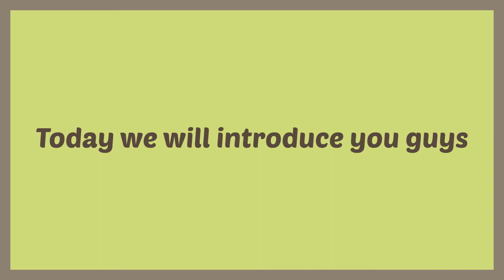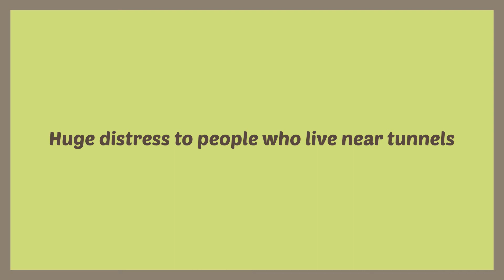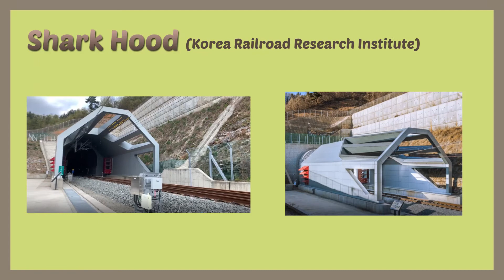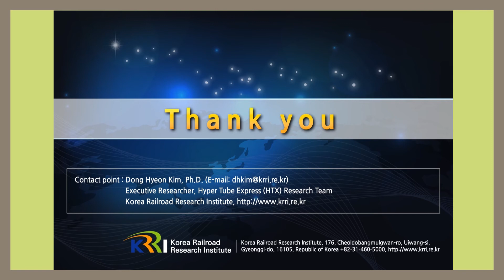Shark Hood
Hello this is KRRI and today we will introduce you guys an interesting scientific fact.
‘Sonic-booms in tunnels’

I bet most of you guys have heard of sonic-booms but probably sonic-booms with regards to aircrafts. not trains and tunnels.

Aerial sonic-booms occur when aircrafts reach or decelerate from supersonic speed, and when this exquisite condition is satisfied, shrieking sound of explosion is generated with a cone shaped wave.

Well interestingly, this phenomenon similarly occurs with high speed trains as well. When a high-speed train pierces a tunnel with a small entrance, it generates a compression wave and passes it’s energy through the tunnel, to the exit.
And this compression wave radiates a tremendous sonic-boom which can shake windows and doors of houses 3km far.

Let’s hear how big it is.
This really is a serious problem and is a huge distress to people who live near tunnels.

So, how are we gonna solve it?
There are two solutions.
The first one is making the diameter tunnel big. When the entrance of the tunnel is big enough, the compression wave generated would be decreased.
But this solution has a huge flaw. Since you need a big tunnel, it obviously needs a far bigger budget which could be saved.
The second solution which we suggests resolves both problems.
The Shark Hood, invented by Korea Railroad Research Institute in South Korea, reduces the pressure gradient of compression wave and decreases the radiation of sonic-boom up to 84%.

This Shark Hood, which applies biomimetic technology of the shark’s gills, has no equal worldwide in its effectiveness, and have proved its performance through various experiments.

The scientific information is up for today, and contact Dr. Kim by the following address for more information about the Shark Hood. Thank you.